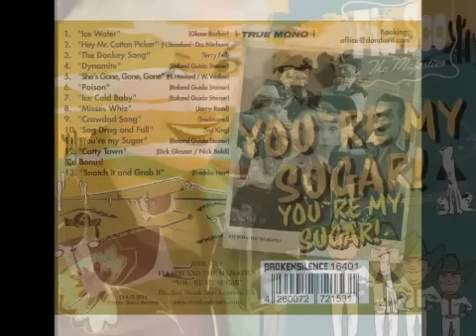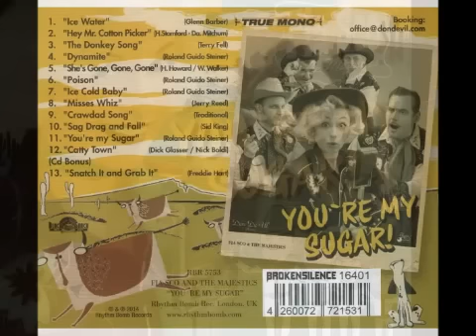Fia Sco & The Majectics - The Donkey Song (RBR5753)